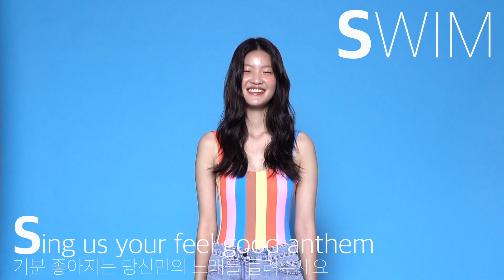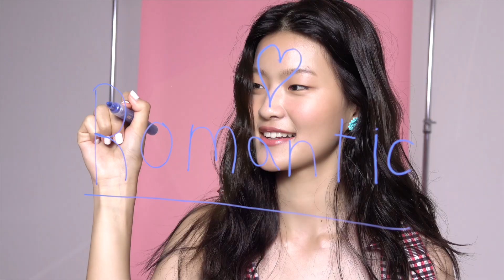올여름 수영복, 이건 어때? SWIMWEAR to wear this summer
고대하던 여름 휴가가 코앞으로 다가왔다면? 이제 수영복을 골라볼 차례! 그래서 준비한 더한섬닷컴의 여섯 가지 수영복 스타일링. 레트로부터 로맨틱까지 선명한 태양 아래 눈 부실 수영복을 만나보자.

CREDIT

VIDEO - SUNG CHANG WON
EDIT - GU MIN JI
MODEL - SEO YU JIN
HAIR - JANG HYE YEON
MAKE-UP - JUNG SU YEON